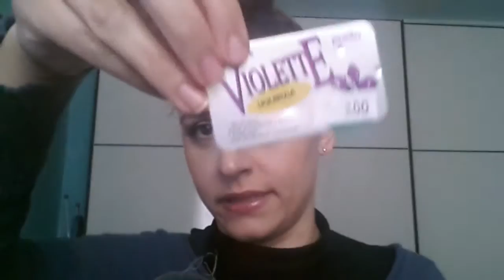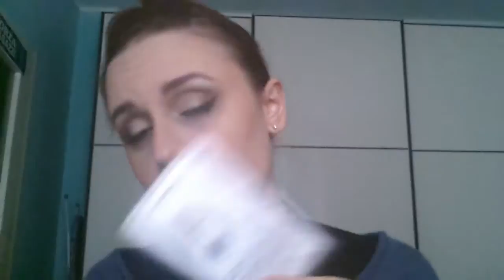What's in my bag?/Cosa c'è nella mia borsa?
Nella mia borsa c'è un disordine pazzesco! Ahahahaha!!!
Contatti:
Depop: riflessicangianti